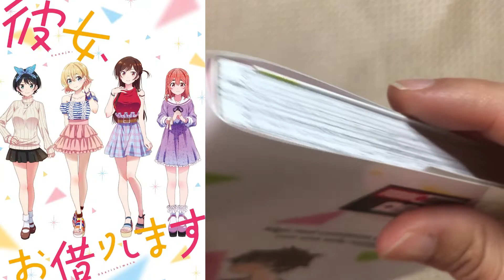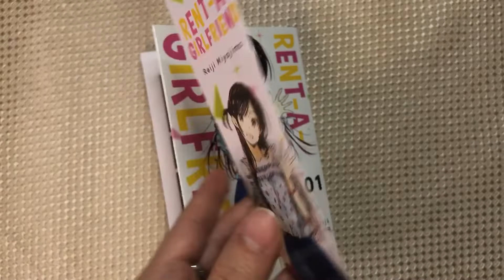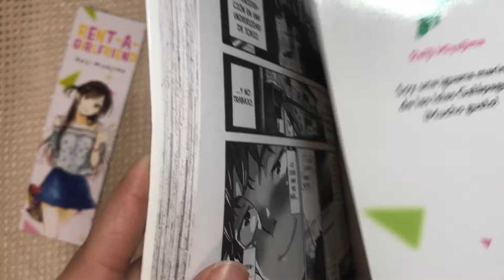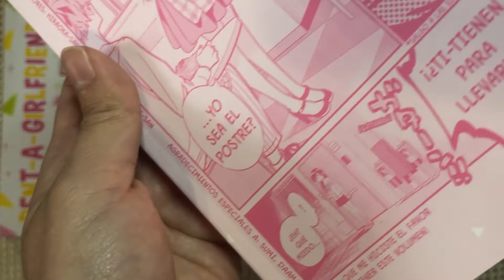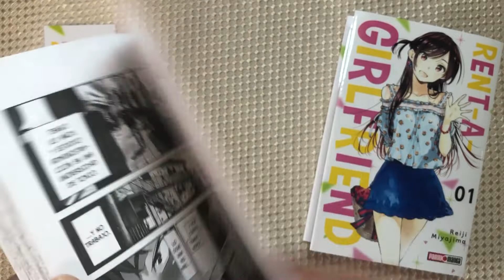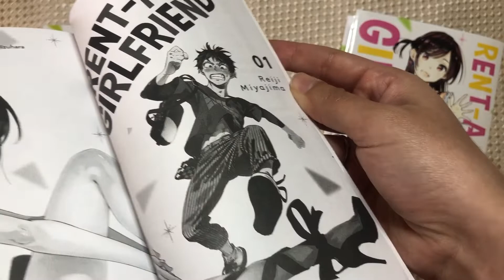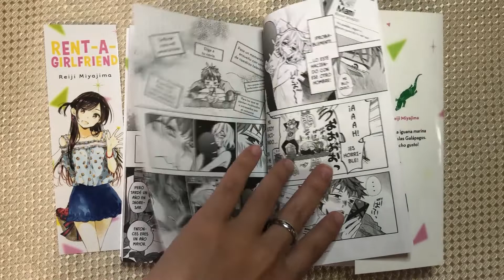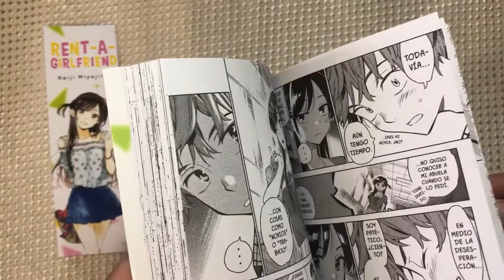Rent-A-Girlfriend MANGA RESEÑA Tomo 1 Panini Reiji Miyajima Kanojo, Okarishimasu 彼女、お借りします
¿De qué trata la historia? 7:05
Opinión y experiencia 7:26
Recomendación 8:41